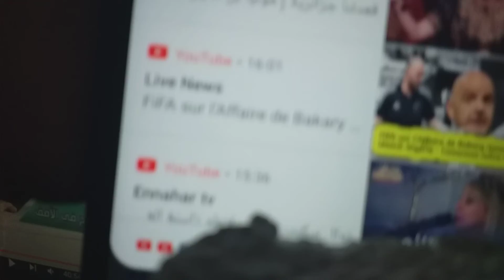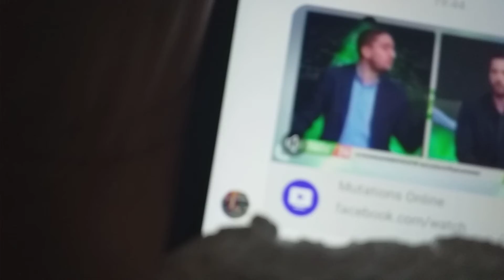pourquoi l'algérien est comme cela?.........il faut se poser la question ?.......